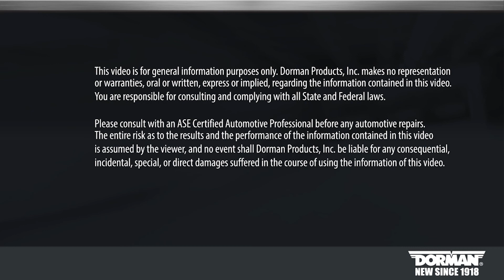99157 Key Fob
Buick, Cadillac, Chevrolet, & GMC